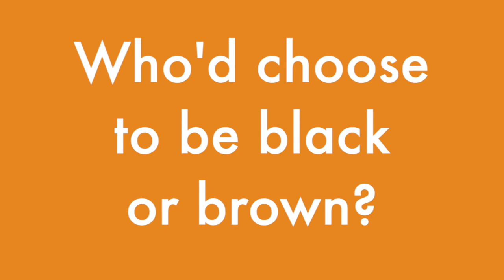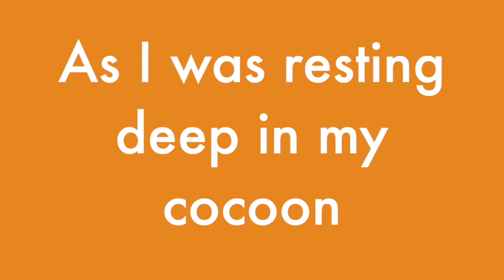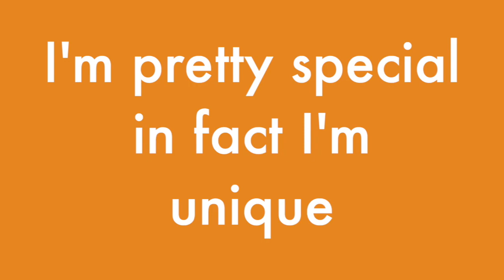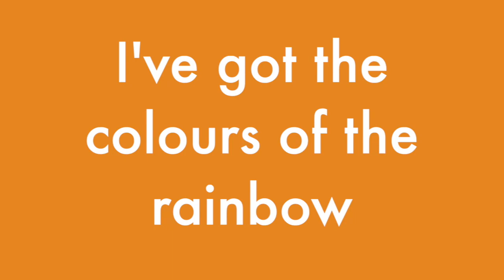David Gibb - Rainbow Butterfly (Sing-Along)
Learn the lyrics to your favourite David Gibb songs with sing-along videos.